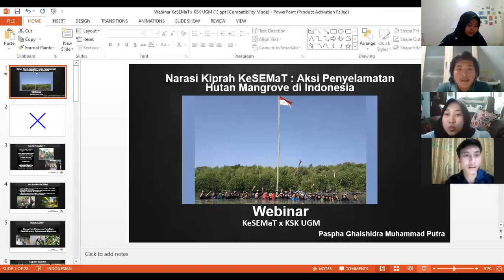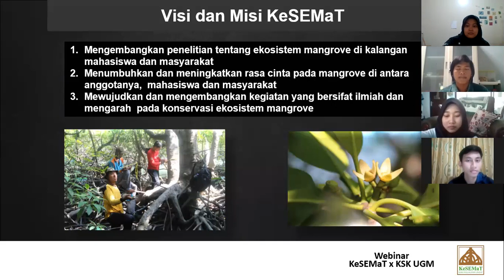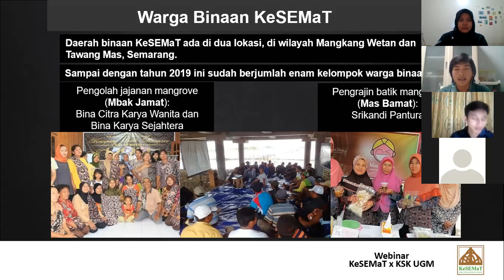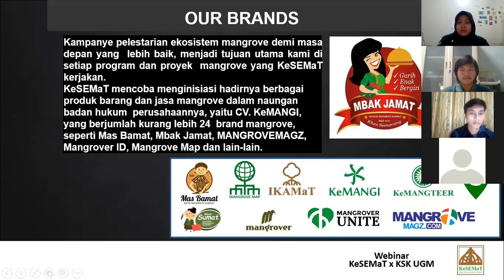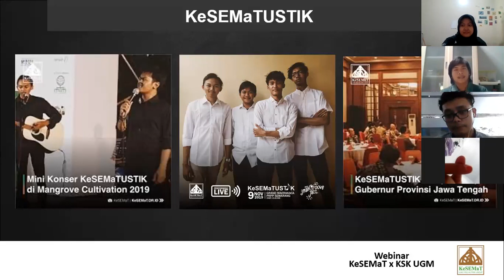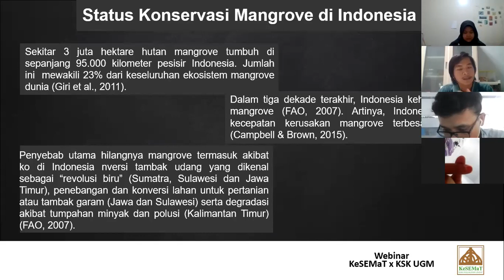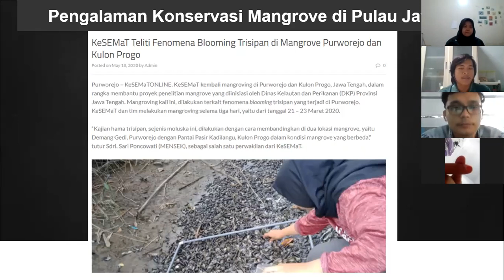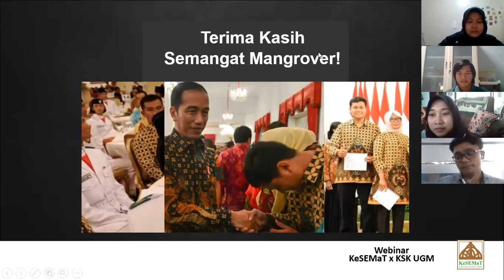Me Talk (Mangrove Talk) Part 3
Magrove Talk atau Me Talk merupakan acara gabungan dari Ekspedisi Satu Nyali x MicroSD x Gedor Lawang yang bertemakan tentang mangrove